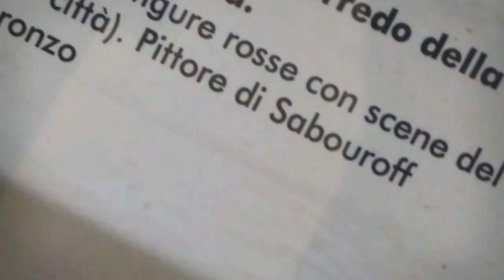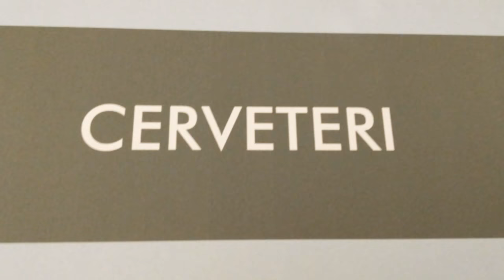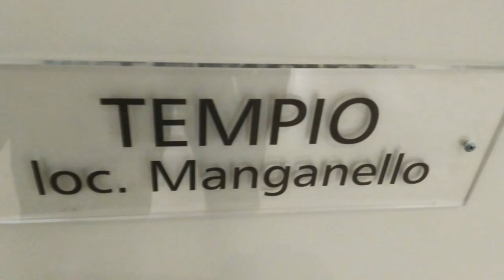20-3-18. Museo etrusco di Villa Giulia. Roma. Prima parte.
Breve video. Foto musica di Giacomo Campanile Lode